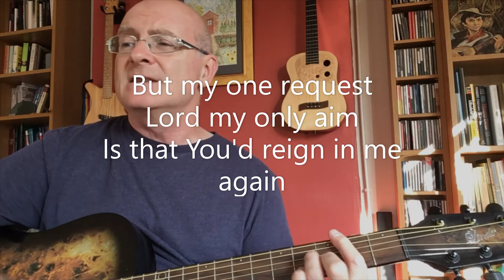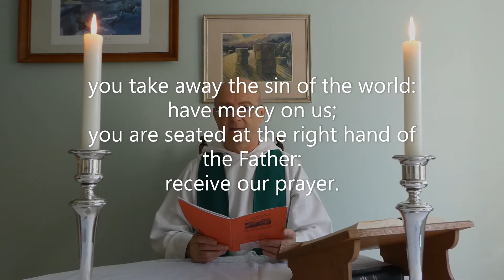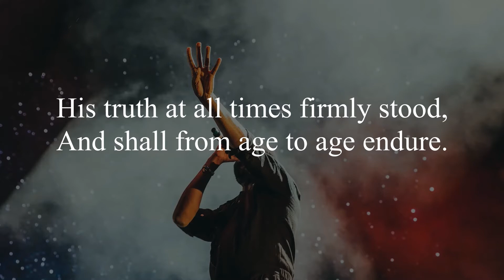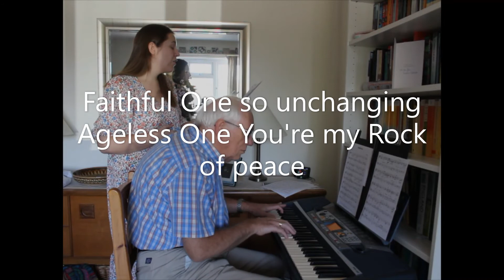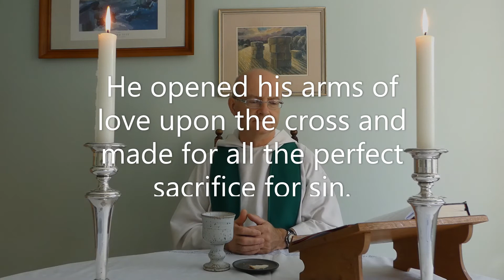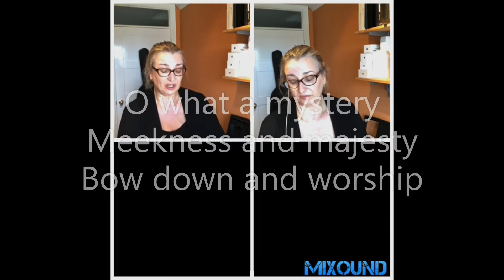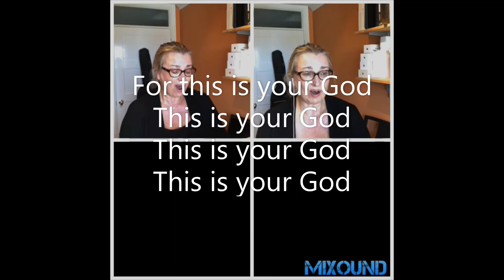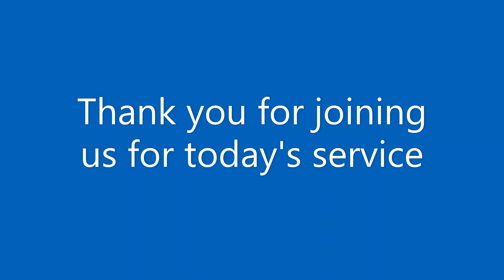Trinity 15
Sunday service for Brize Norton and Carterton. Annual Civic Service and Battle of Britain Day commemoration.